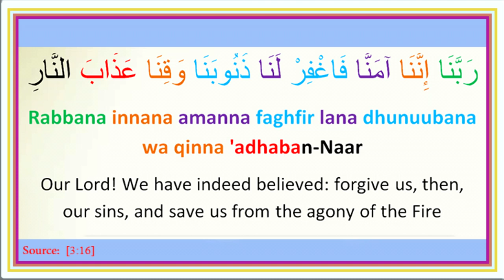Duaa 10 : رَبَّنَا إِنَّنَا آمَنَّا فَاغْفِرْ لَنَا ذُنُوبَنَا وَقِنَا عَذَابَ النَّارِ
Our Lord! We have indeed believed: forgive us, then, our sins, and save us from the agony of the Fire [3:16]

Rabbana innana amanna faghfir lana dhunuubana wa qinna 'adhaban-Naar

رَبَّنَا إِنَّنَا آمَنَّا فَاغْفِرْ لَنَا ذُنُوبَنَا وَقِنَا عَذَابَ النَّارِ